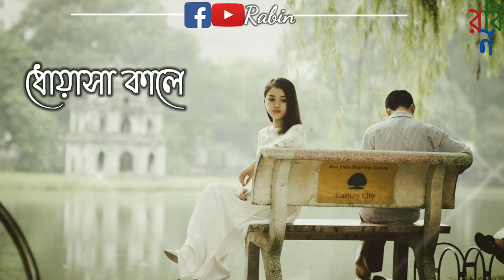Bengali song status | Bengali lyrics status | whatsapp status | sad status | Bengali romantic status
Bangla Status

Bengali Status

Whatsapp status

30 second Status

Bengali Status

Bengali Lyrics

Bangla Status

Valobasa Status

Movie song status